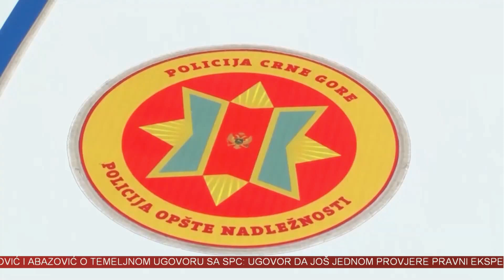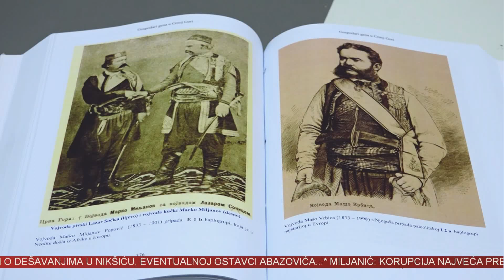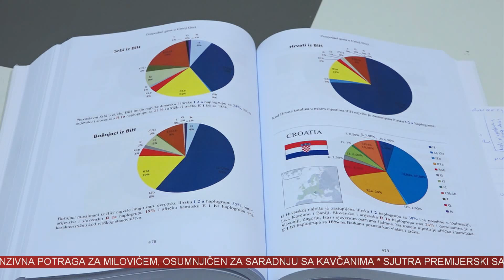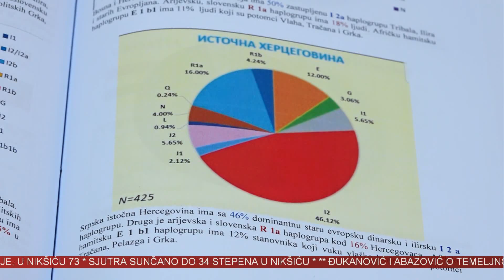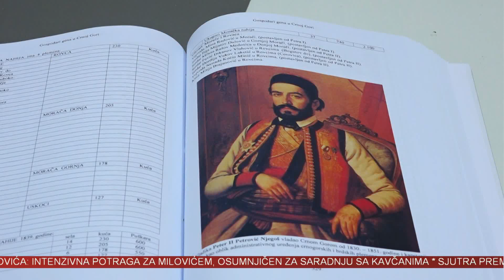VINK 19. 07. 2022